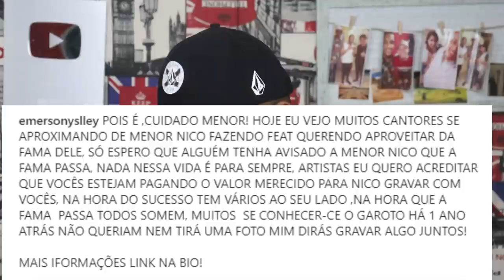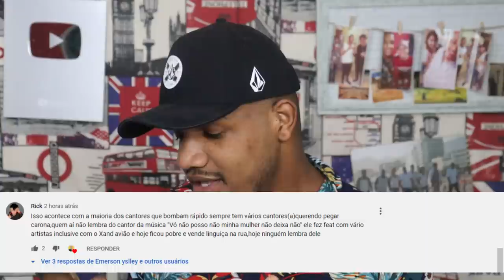CANTORES APROVEITANDO DE MENOR NICO ? LAMENTÁVEL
POIS É ,CUIDADO MENOR! HOJE EU VEJO MUITOS CANTORES SE APROXIMANDO DE MENOR NICO FAZENDO FEAT QUERENDO APROVEITAR DA FAMA DELE, SÓ ESPERO QUE ALGUÉM TENHA AVISADO A MENOR NICO QUE A FAMA PASSA, NADA NESSA VIDA É PARA SEMPRE, ARTISTAS EU QUERO ACREDITAR QUE VOCÊS ESTEJAM PAGANDO O VALOR MERECIDO PARA NICO GRAVAR COM VOCÊS, NA HORA DO SUCESSO TEM VÁRIOS AO SEU LADO ,NA HORA QUE A FAMA  PASSA TODOS SOMEM, MUITOS  SE CONHECER-CE O GAROTO HÁ 1 ANO ATRÁS NÃO QUERIAM NEM TIRÁ UMA FOTO MIM DIRÁS GRAVAR ALGO JUNTOS!